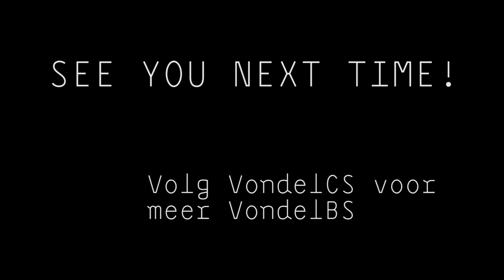VondelCS - KX Radio Carlijn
VondelBackStage geeft een blik achter de schermen van VondelCS. VondelBS deelt wekelijks leuke filmpjes en interviews zodat jij een beeld krijgt van het drukke bestaan van VondelCS.

Op de begaande grond in VondelCS zit de studio van KXRadio! KX Radio is een ‘no format’ internet radiozender. Waar alles gedraaid mag worden! Bij KX werken vooral veel beginnende radiotalenten. Hier krijgen ze de tijd en begeleiding om door te groeien tot grote presentatoren!
In deze aflevering van VondelBS stellen wij een deze talenten aan je voor: Carlijn Hubregtse